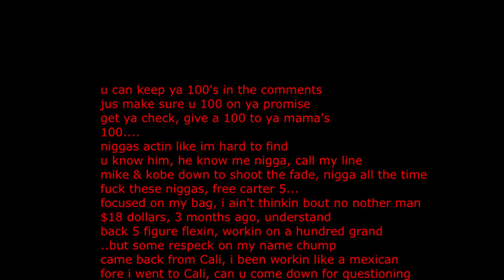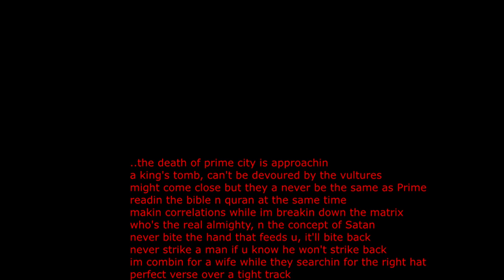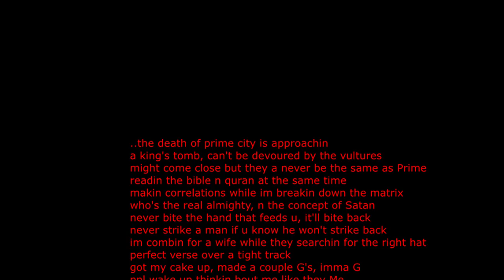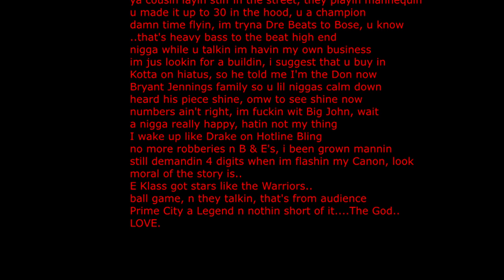PRIME CITY "LAST FREESTYLE" [LYRICS VIDEO]